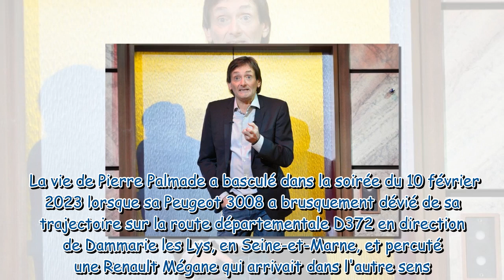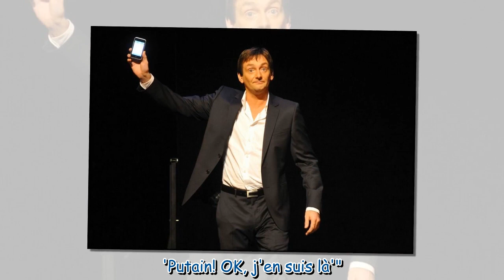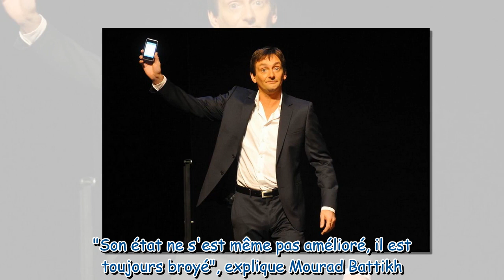Pierre Palmade : "J'ai envoyé à trois personnes...", ce jeu morbide auquel il s'est adonné